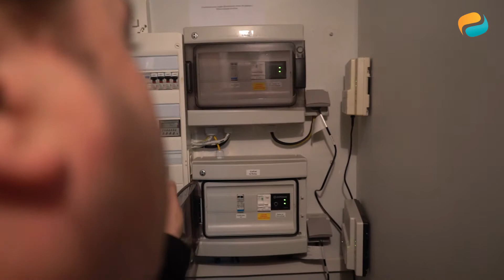A Chatou il installe du solaire hybride sur son Hôtel-Restaurant [Témoignage Client]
Antonio gère l’hôtel-restaurant le Lusitanos depuis 22 ans. Situé à Chatou en région parisienne, l’hôtel de 400 m2 construit en 1930 emploie toute l’année 5 personnes et sert une quarantaine de couverts. L’installation DualSun sert à produire l’eau chaude sanitaire des douches de l'hôtel qui peut accueillir 30 personnes à dormir. L'électricité est utilisée dans le bâtiment.

Sommaire 🔎
0:00 Introduction
0:19 Présentation du projet
1:28 Présentation de la solution solaire choisie
2:03 Pourquoi le choix du solaire
2:46 Le choix de DualSun
3:03 Avis sur le chantier
3:30 Avis sur les panneaux DualSun